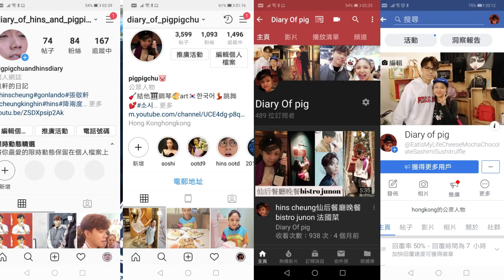睇容祖兒演唱會妝容(colourpop,etude house,dior,urban decay,moachino)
希望大家會click入去 成為我的fans
你哋每一位嘅讚同分享同訂閱同追蹤對我嚟講都好重要
希望多多支持
來緊會upload咁多嘅片
內容包羅萬有
Link係bio
希望大家會click入去睇下
我用左好多個鐘剪la
唔該哂
Camera:canon supershot30
Video cutting software:filmora